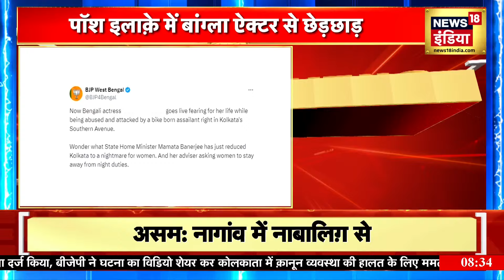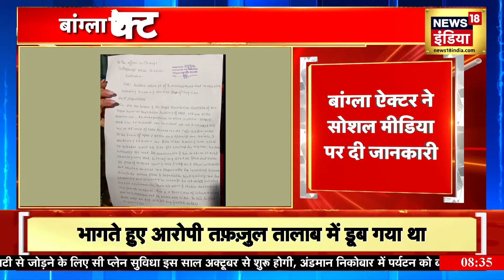Kolkata में Bengali Actor से छेड़छाड़ पर BJP ने Mamata सरकार को घेरा | Hindi News | News18 India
A case of attack on a Bengali actor has come to light in Kolkata... Yesterday, a bike-riding miscreant attacked a Bengali actor in Southern Avenue, South Kolkata. After which the actor himself came live on social media and informed about the entire matter. The actor appeared very scared and scared during the live...

कोलकाता में एक बांग्ला ऐक्टर पर हमले का मामला सामने आया है... बीते रोज दक्षिण कोलकाता के सदर्न एवेन्यू में बाइक सवार एक बदमाश ने बांग्ला ऐक्टर पर हमला कर द‍िया। जिसके बाद एक्टर ने सोशल मीडिया पर लाइव आकर खुद पूरे मामले की जानकारी दी। लाइव के दौरान ऐक्टर काफी डरी और सहमी हुई दिखाई दीं...